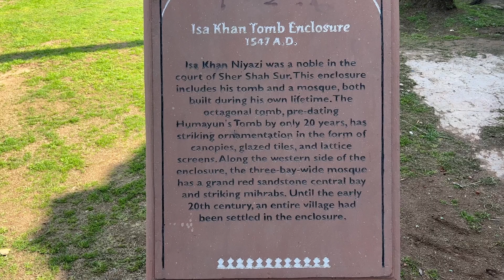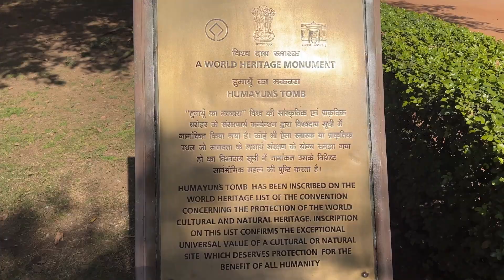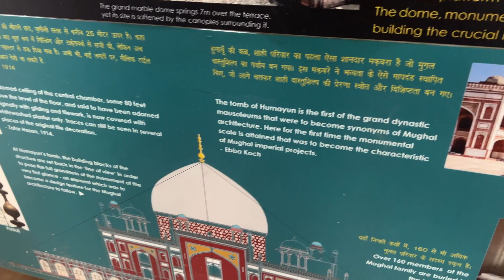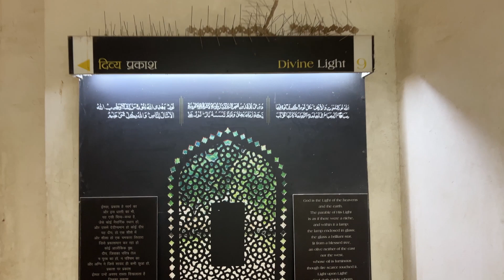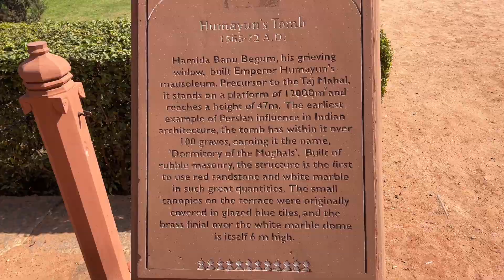Journey Inside India's Majestic Humayun's Tomb - Experience the Wonder! In English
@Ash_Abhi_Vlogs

In this video, we're taking you on a journey inside India's majestic Humayun's Tomb. As you wander among the beautiful statues and tombs, you'll feel the awe and majesty of this unforgettable visit.

India is a country of great history and beauty, and Humayun's Tomb is one of the most iconic and impressive sites in all of India. If you're ever in Delhi, be sure to visit Humayun's Tomb – it's a truly unforgettable experience!

Opening time : 6am to 9pm (All days)

Ticket price Indian - 40/- (Offline), 35/- (Online) Foreign Nationals - 600/- (Offline), 550 ( Online)

x
x